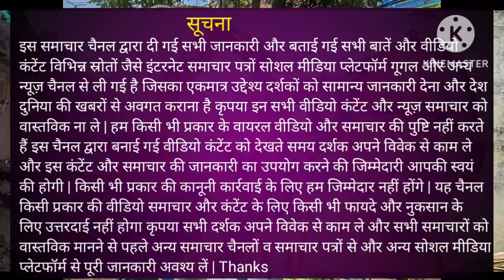अभी-अभी आई बहुत बड़ी खबर |आज की ताजा खबर | LIVE NEWS | TIN NEWS